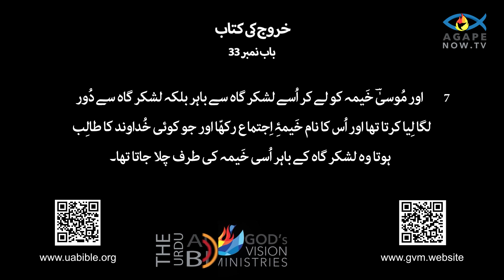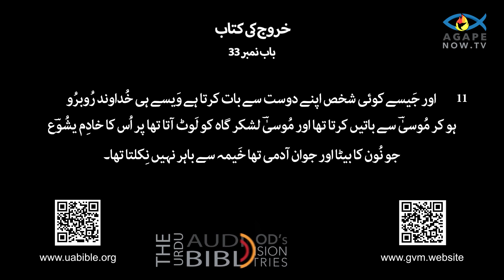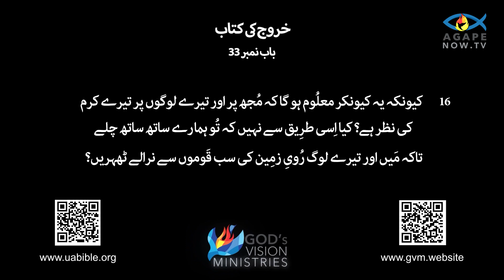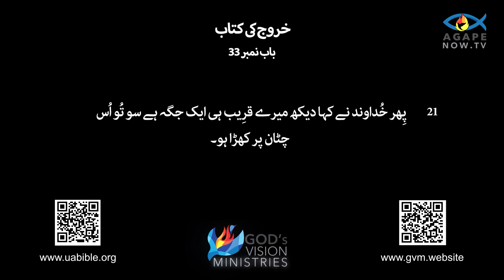Exodus chap 33 | kharojh ki kitab | urdu bible | خروج کی کتاب | book of exodus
About this video :

Welcome to Agape Now! Today, we delve into the Book of Exodus, the second book of the Bible. Exodus tells the dramatic story of the Israelites' journey from slavery in Egypt to freedom, under the leadership of Moses. This pivotal narrative not only recounts their physical liberation but also their spiritual transformation as they receive God's law at Mount Sinai. Join us as we explore the key events, characters, and themes that make Exodus a cornerstone of biblical history and faith.
The Book of Exodus, the second book of the Bible, tells the story of the Israelites' enslavement in Egypt and their subsequent liberation under the leadership of Moses. It begins with the Israelites' suffering and Moses' birth, adoption by Pharaoh's daughter, and his eventual flight to Midian. God calls Moses from a burning bush to lead the Israelites out of bondage. Despite Moses' initial reluctance, he and his brother Aaron confront Pharaoh, resulting in the ten plagues that devastate Egypt. The final plague, the death of the firstborn, compels Pharaoh to release the Israelites. They depart hastily, commemorating the event with Passover, and miraculously cross the Red Sea, escaping Pharaoh's pursuing army. Their journey through the desert is marked by divine provision and challenges.

At Mount Sinai, God establishes a covenant with the Israelites, giving them the Ten Commandments and additional laws to guide their communal and religious life. Instructions for building the Tabernacle, a portable sanctuary, are provided. However, during Moses' prolonged stay on the mountain, the Israelites construct and worship a golden calf, incurring God's wrath. Moses intercedes, and the covenant is renewed with new tablets of the law. The book concludes with the construction and consecration of the Tabernacle, symbolizing God's presence among His people. Exodus is a foundational narrative of liberation, covenant, and divine guidance, forming the ethical and spiritual bedrock of the Israelite community.

Main points:

Liberation from Slavery: The Israelites are freed from harsh slavery in Egypt through the leadership of Moses and a series of miraculous plagues sent by God, culminating in the crossing of the Red Sea.

Journey through the Wilderness: The Israelites travel through the desert, where God provides for their needs with manna, quail, and water, and guides them with a pillar of cloud by day and fire by night.

Covenant at Mount Sinai: At Mount Sinai, God gives the Ten Commandments and additional laws to Moses, establishing a covenant with the Israelites and setting the foundation for their religious and societal structure.

Construction of the Tabernacle: The Israelites build the Tabernacle according to God's instructions, symbolizing His presence among His people and serving as the center of worship and guidance.

Conclusion:
The conclusion of the Book of Exodus centers on the successful construction and consecration of the Tabernacle, which symbolizes God's dwelling among the Israelites. After receiving detailed instructions from God, the Israelites, under Moses' leadership, build the Tabernacle exactly as commanded. God's glory fills the completed Tabernacle, signifying His presence with His people as they continue their journey. This conclusion emphasizes the fulfillment of God's promises and the establishment of a tangible, sacred space for worship, reinforcing the themes of covenant, faith, and divine guidance that permeate the book.

Queries solved :
1) urdu bible exodus
2) bible
3) urdu bible audio old testament
4) urdu bible exodus audio bible
5) exodus bible urdu
6) bible study urdu
7) exodus in urdu bible
8) urdu bible study
9) exodus bible study in urdu
14) urdu bible
15) exodus audio bible
16) exodus bible study
17) exodus bible urdu translation
18) exodus chap 33
19) urdu mein bible
20) exodus 33 baab
21) urdu zubaan mein bible